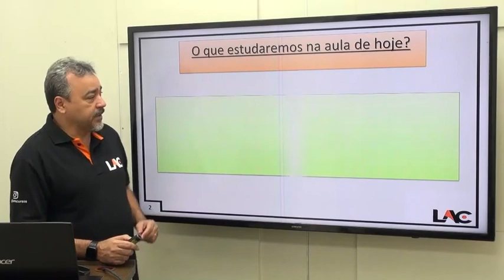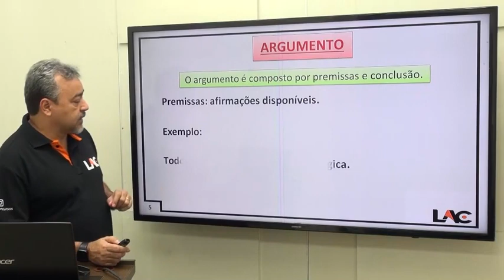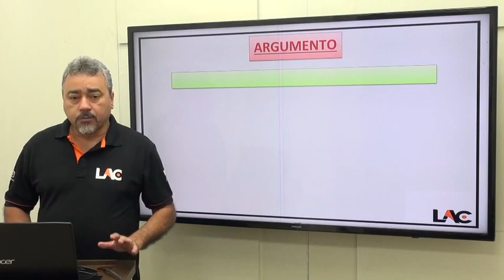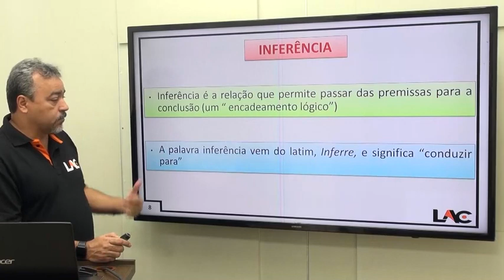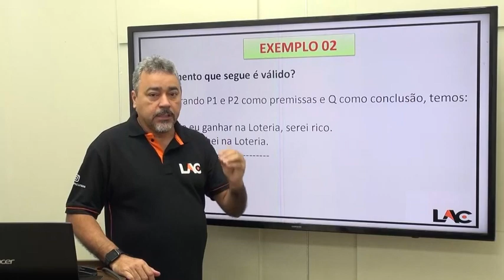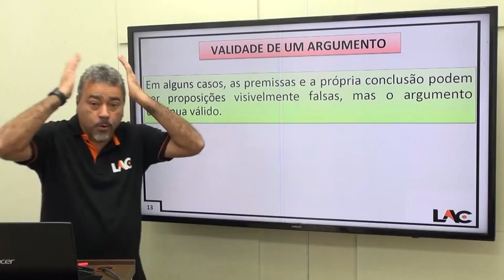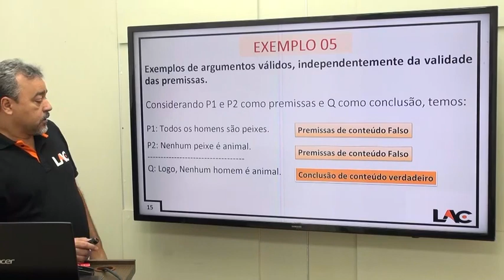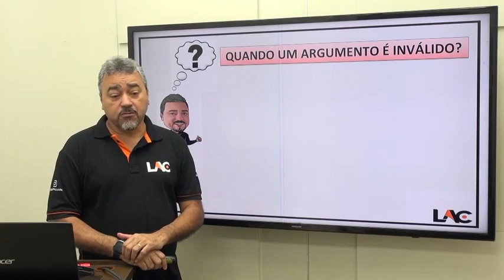TJ SP 2023 - Matemática - Lógica de Argumentação -